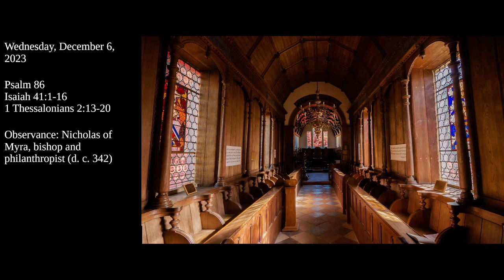I have chosen you and have not rejected you.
Psalm 86
Isaiah 41:1-16
1 Thessalonians 2:13-20

Observance: Nicholas of Myra, bishop and philanthropist (d. c. 342)

Prefer to read?